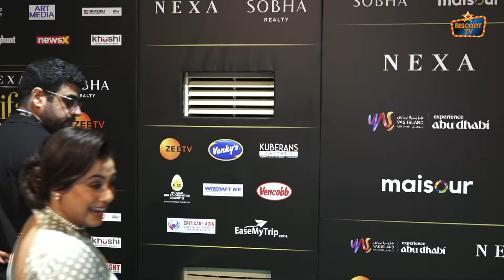Rani Mukerjee At The Green Carpet Of IIFA Awards 2024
Welcome to BiscootTV, your go-to destination for all things entertainment! From exclusive celebrity interviews to red carpet moments, we've got you covered.